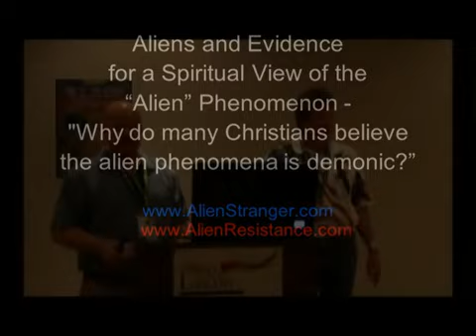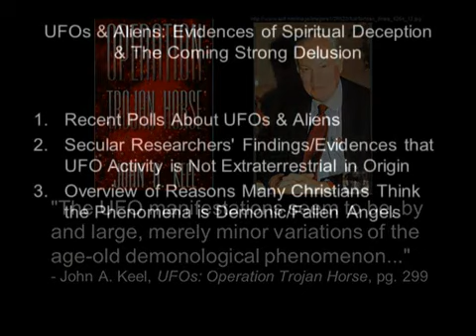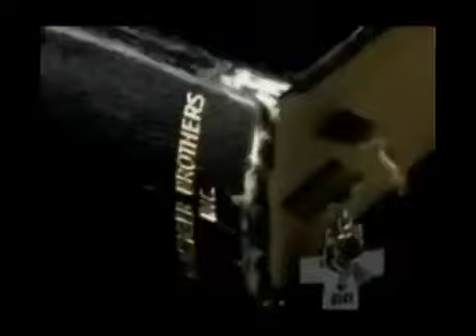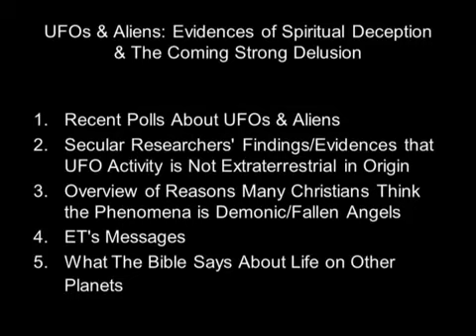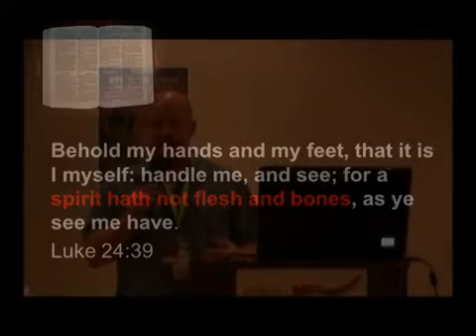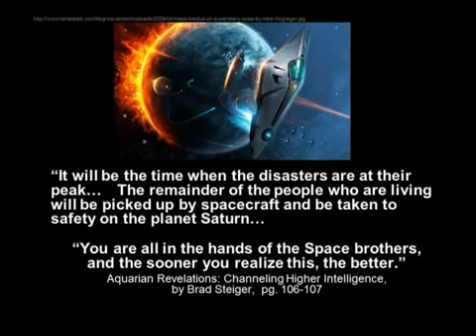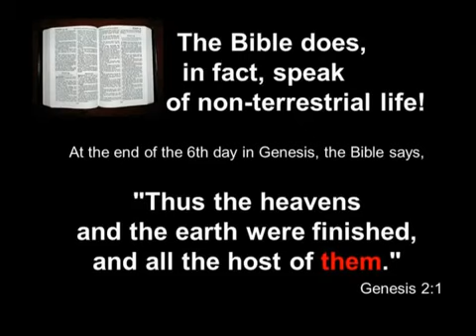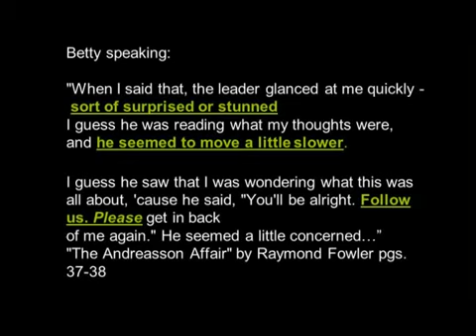Are Aliens Demons? Evidence for a Spiritual Interpretation of UFOs and Aliens....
Gary Bates:  "There are diagrams of the changing shapes of UFOs and aliens. The writings of secular researcher John Keel also strongly link UFOs to the occult. He wrote,

‘The Devil and his demons can, according to the literature, manifest themselves in almost any form and can physically imitate anything from angels to horrifying monsters with glowing eyes. Strange objects and entities materialize and dematerialize in these stories, just as the UFOs and their splendid occupants appear and disappear, walk through walls, and perform other supernatural feats. … The manifestations and occurrences described in this imposing literature are similar, if not entirely identical, to the UFO phenomenon itself. Victims of demonomania [possession] suffer the very same medical and emotional symptoms as the UFO contactees. …’ [John Keel, Operation Trojan Horse, Illuminet Press, p. 192, 1996 edition]